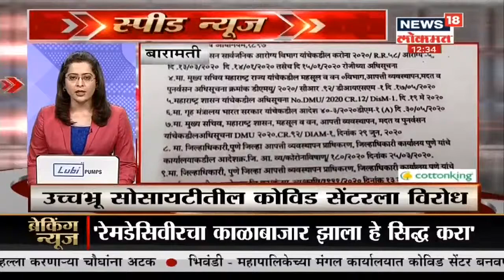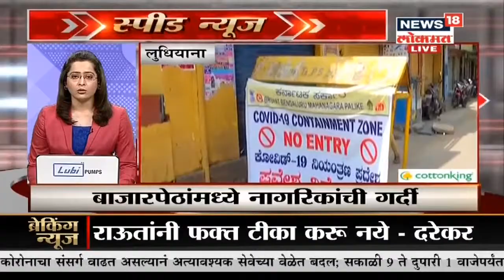Top Headlines of Afternoon | Speed News | News18 Lokmat | April 19, 2021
देश सध्या कोरोनाच्या सर्वात भयंकर स्थितीमधून जात आहे. याच दरम्यान आरोग्य सुविधांमध्ये असलेल्या कमतरतेवरुन वाद सुरू झाला आहे. कुठे बेडची तर कुठे ऑक्सिन आणि रेमडेसिवीरची (Remdesivir) कमी असल्याच्याचं वृत्त सतत समोर येत आहे.